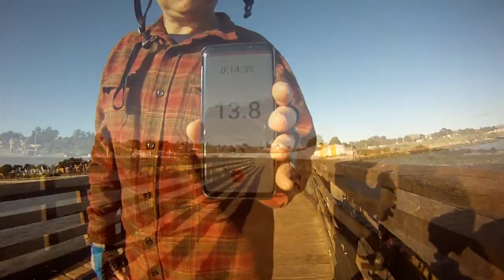Mare Island to Vallejo Water Front and Back to Army Base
Degimedia HD
2020